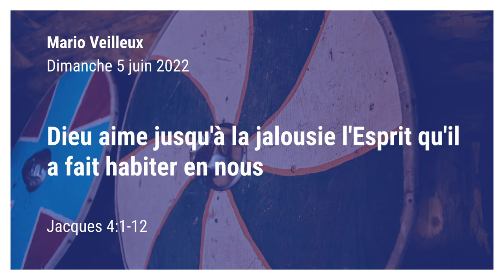Dieu aime jusqu'à la jalousie l'Esprit qu'il a fait habiter en nous - Jacques 4:1-12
Par Mario Veilleux. Prédication du dimanche  5 juin 2022 de l'Église Chrétienne Réformée de Beauce